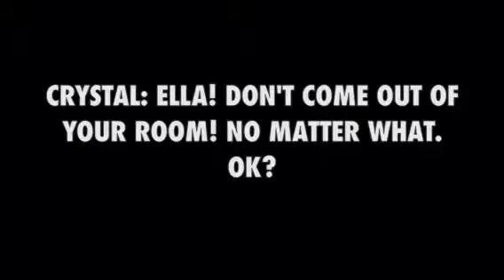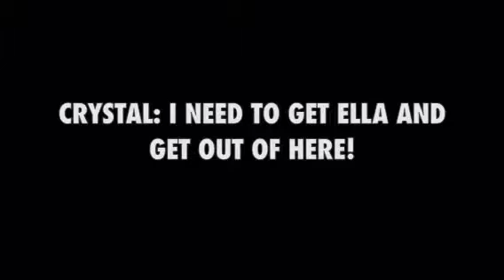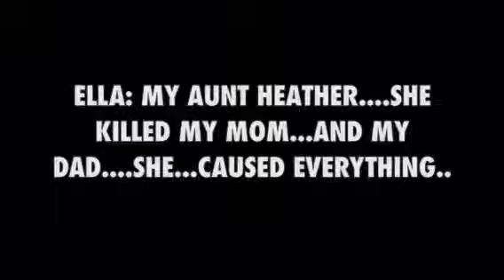Undead -ep 5- warning sim blood- Forgotten Memory's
No sims were harmed in the making of this video